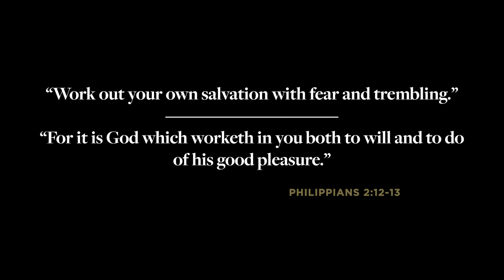How to Stop Complaining | Jared Longshore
In this episode of Reformation & Revival, Pastor Jared Longshore exhorts Christians against murmuring and complaining from Philippians 2.

"God does not mind speaking directly with us about our complaining."

Reformation and Revival is presented by Canon Press.